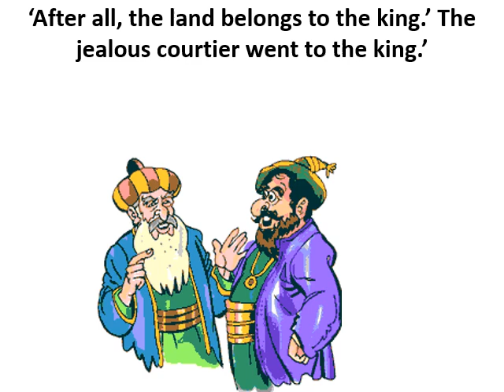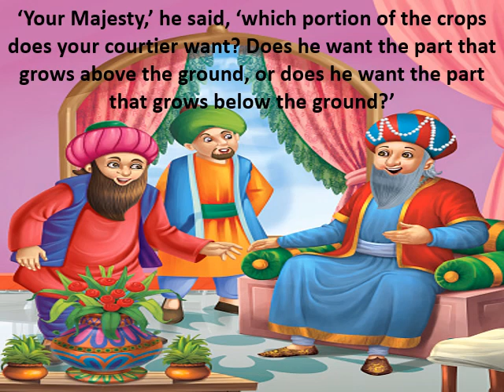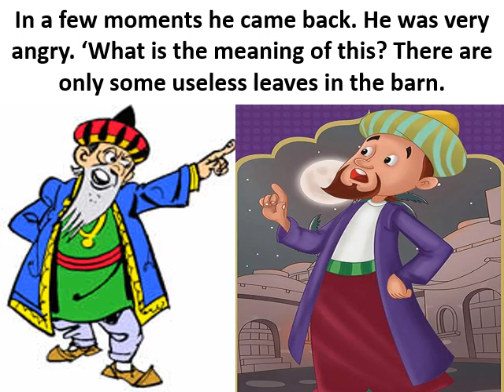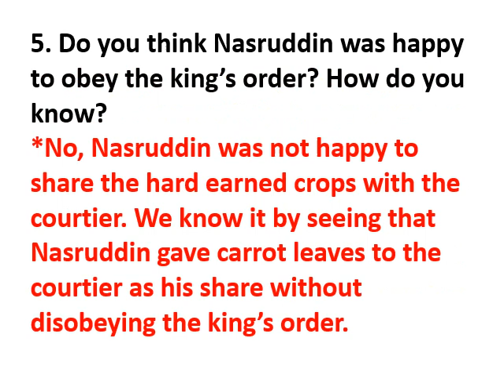Le 1 Above or Below, class 3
This is the video of Le-1. Above or below given in Oxford New Broadway Course Book for class-3.